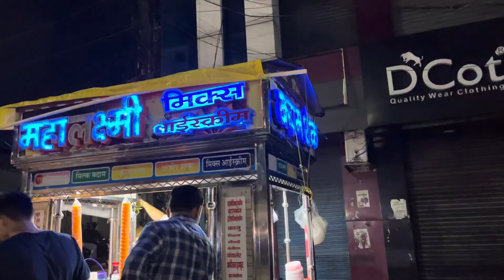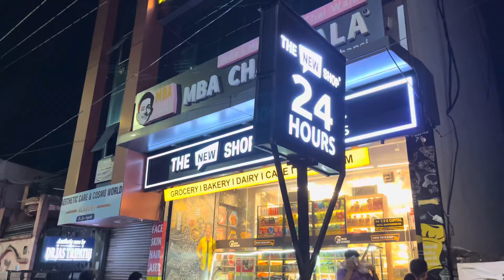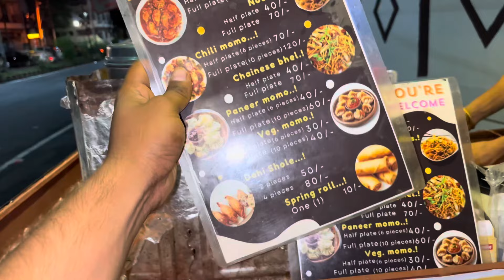Night Out In Jhansi 🤩|| JITENDRA JACKSON VLOG 655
Hey guys! Welcome back to another exciting vlog. Tonight, we’re taking you on a thrilling night out in Jhansi. From exploring vibrant night markets to tasting delicious street food and experiencing the city’s nightlife, this vlog is packed with fun and adventure. Don’t miss out on the excitement!